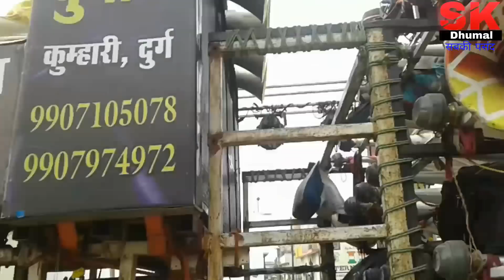SK_Dhumal धुमाल में पहली बार(Sambalpuri Mata Bhajan) - Maa Go Mor Maa Samlei - जय कृपा धुमाल 2018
धुमाल में पहली बार(Sambalpuri Mata Bhajan)-Maa Go Mor Maa Samlei- जय कृपा धुमाल 2018

जय कृपा धुमाल कुम्हारी (छ.ग.)

AWESOME PERFORMANCE

धुमाल का नं.1 चैनल S K Dhumal